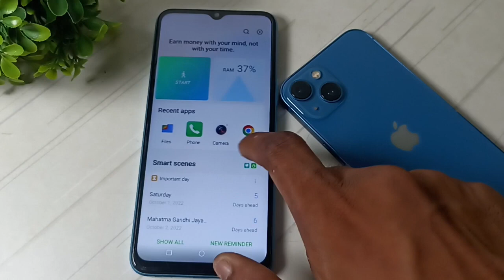Infinix Smart 6 HD First call impression